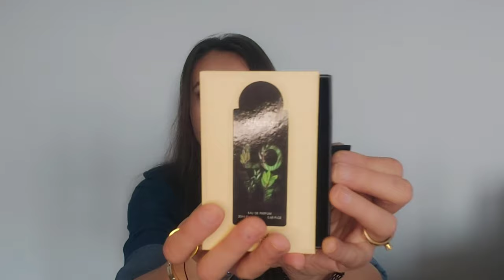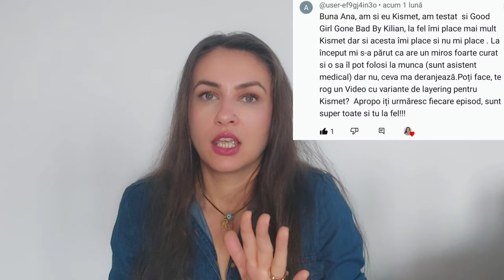Yum Pistachio Gelato (Kayali) VS Affection Love (Lattafa) VS Khair Pistachio (Paris Corner)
Bună dragilor!

În videoclipul de astăzi 'provoc la un battle' 'originalul' Yum Pistachio Gelato 33 și parfumurile inspirate din acesta. Khair Pistachio și Affection Love 💚

💚 Khair Pistachio unde codul ROJ25 vă aduce un discount de 5% la orice achiziție de pe site

    Vă mulțumesc pentru vizionare și vă aștept cu drag în secțiunea de 'comentarii' .

       Îmbrățișări,

          Rojin 💚🥰🤗💋💐